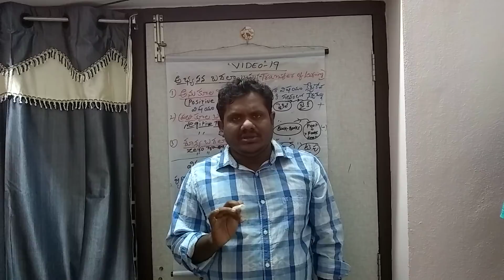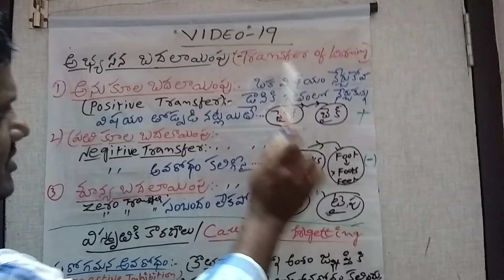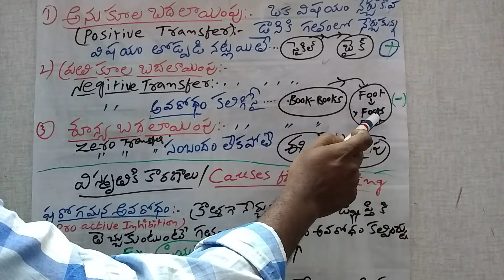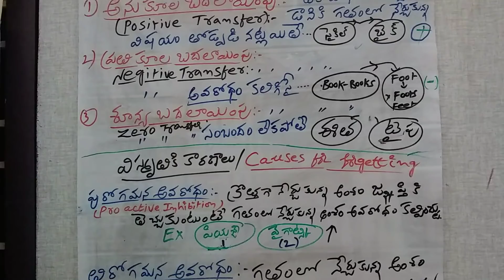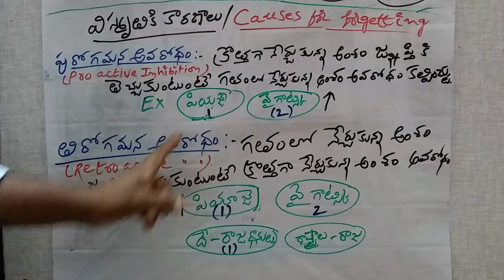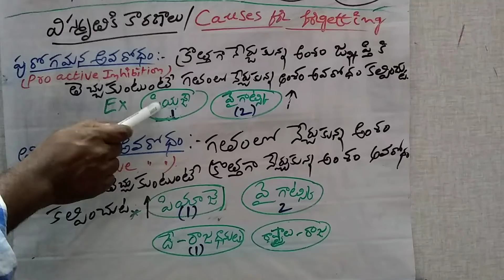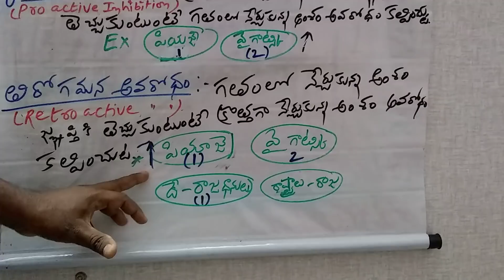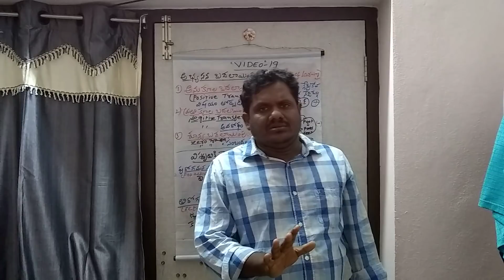VIDEO - 19 Transfer of learning & Pro,Retro Inhibition in forgetting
abyasana badalayimpu  and pro, ritro active inhibition are different concept and very very important for tet / ctet